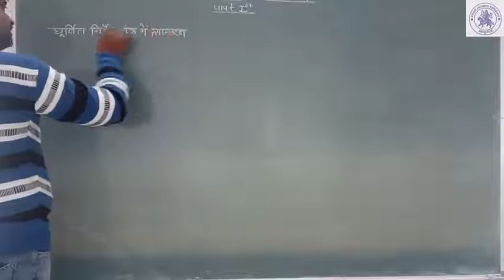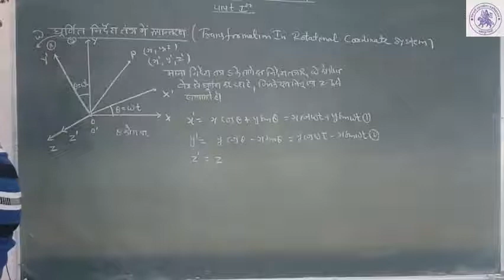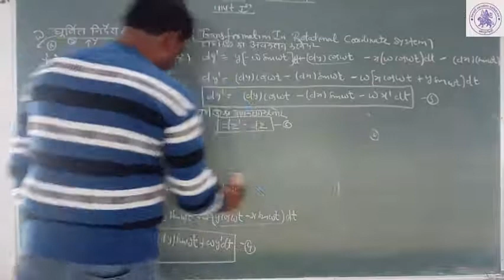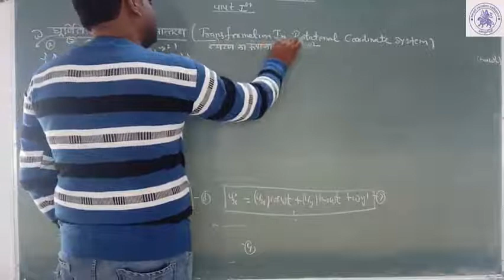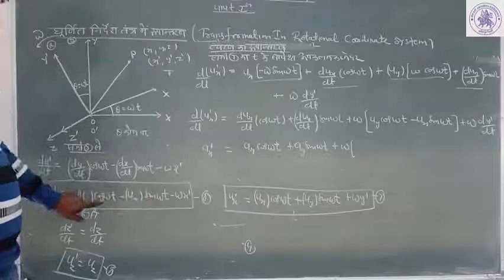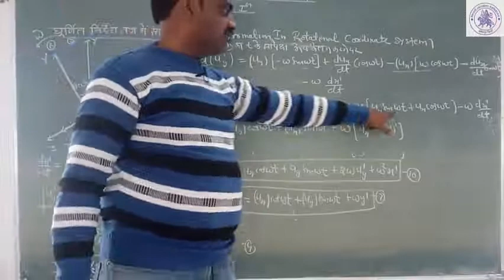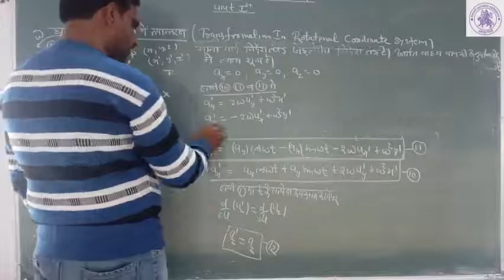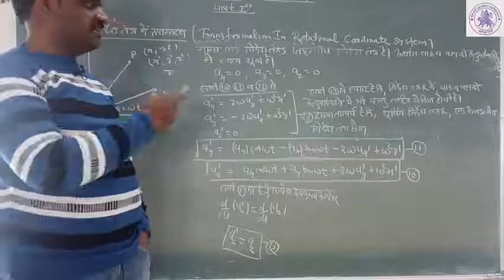B.Sc.I YEAR MECHANICS(PHYSICS)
TRANSFORMATION IN ROTATIONAL COORDINATE SYSTEM